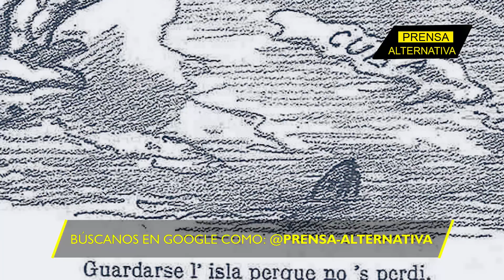AMLO y un inesperado consejo a Washington!!!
La crisis estructural del sistema político estadounidense toma ribetes purulentos. La novela del juicio a Donald Trump, la conducta errática de Biden y los desaciertos en política exterior de la elite del Coloso del Norte, profundizan esa crisis. Necesitan recomendaciones de buen gobierno.

Director General: Juan José del Castillo
Jefe de Prensa: Enzo Anchante
Jefe de Turno: José María Salazar
Investigador Asociado: Frank Gil REF05JR3
Locución: Leonardo Guerra
Edición: Miguel Peralta